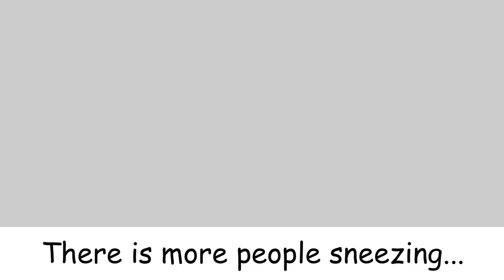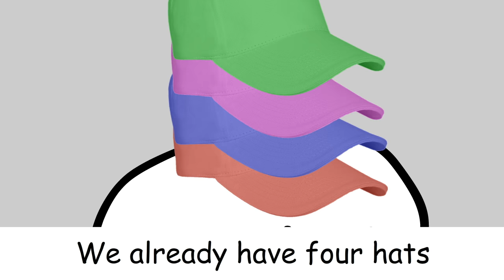Super Smash Bros Brawl Misheard Lyrics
hihihi watch this video thanks you